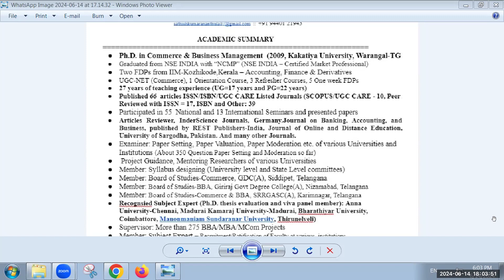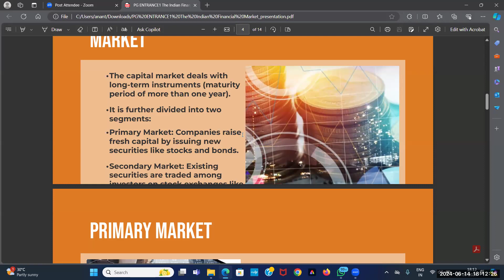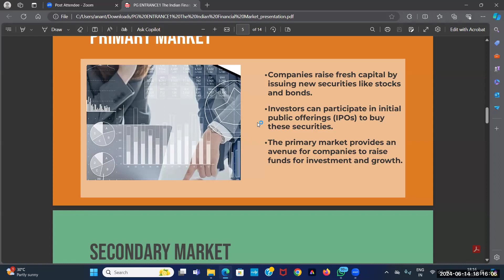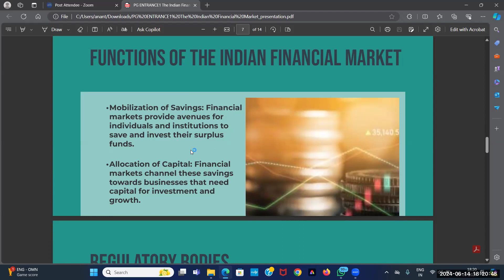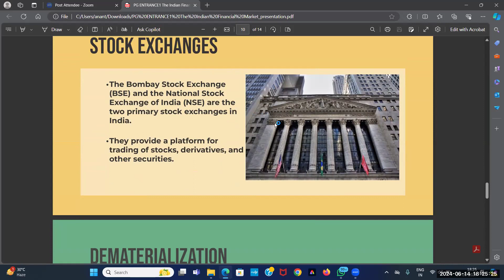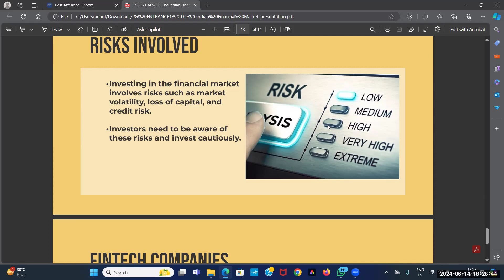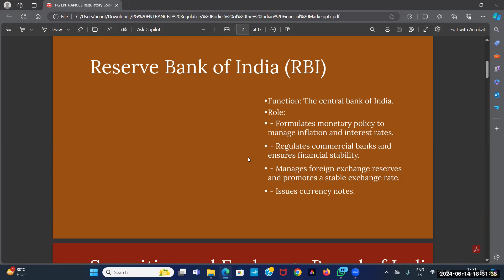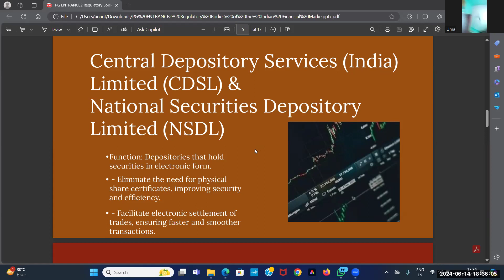CPGET MCOM ENTRANCE COACHING CURRENT AFFAIRS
CPGET MCOM ENTRANCE COACHING IN TELUGU CURRENT AFFAIRS Dr A SATHISH KUMAR ASSOCIATE PROFESSOR OF COMMERCE SRR GOVERNMENT COLLEGE KARIMNAGAR